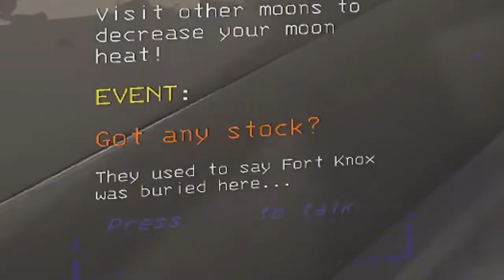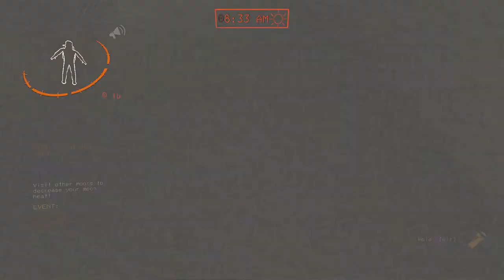A MEGA COMPILATION of Lethal Company (#1)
My terrified, scheming, exploding, shoveling, guitarist, and breakdancing friends in the video:
🎬 Brett @BertDrinksMilk
🚗 Will @Thelittleknight02
🦕 Kyle @Hermasuarus

The videos in this ]MEGA-COMPILATION[:
0:00 Lethal Company moments that sent him to the shadow realm
11:22 No running in the halls
18:42 Installing 100+ mods in Lethal Company was a bad idea
30:16 I can't get away from the Lethal Company in this video
38:40 Electric Guitars are now in Lethal Company
47:04 Making heads roll in modded Lethal Company

I made the outro song, as well as bass lines during black screen transitions.